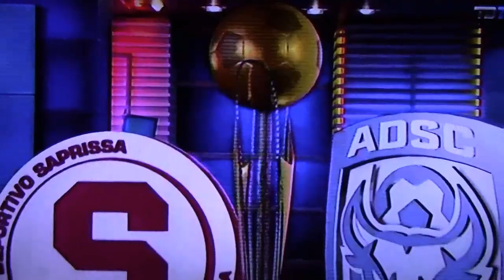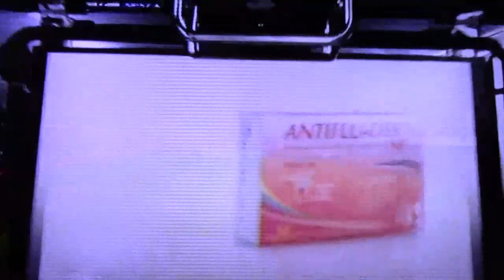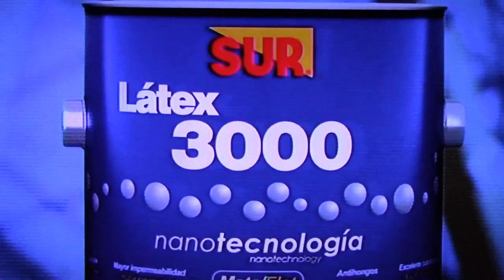Saprissa vs San Carlos 12/5/2019 COMPLETO